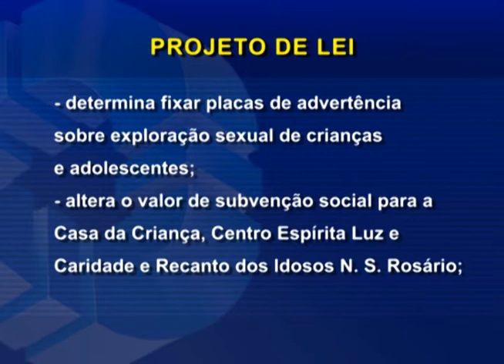Vereadores de Limeira tem nove projetos de lei para serem votados nessa segunda-feira (8)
Votação da ordem do dia tem ínicio às 20h.